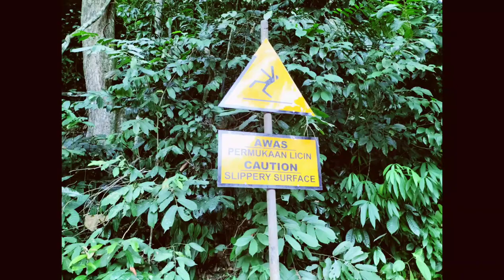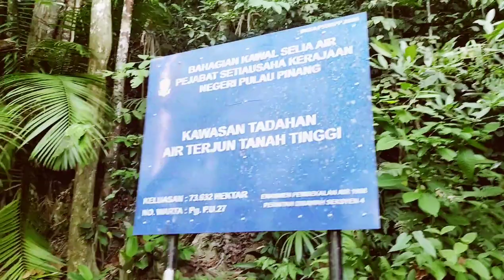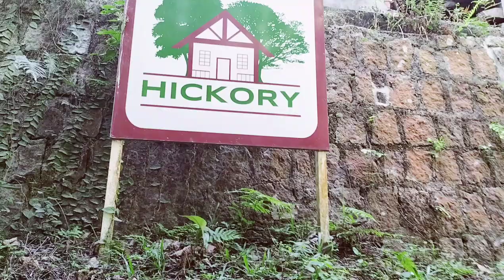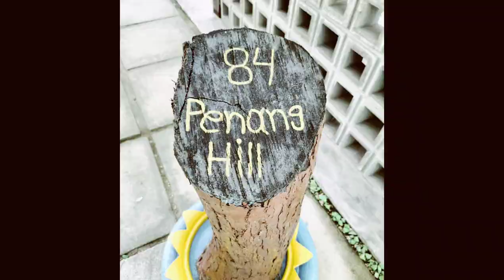Hiking Moongate to Penang Hill